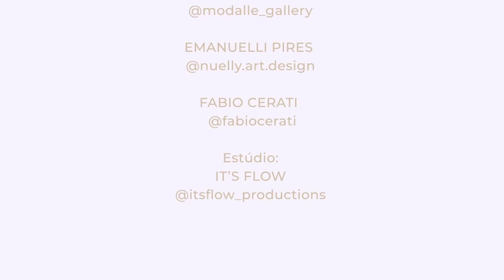MORTA NOS PECADOS, RENASCIDA EM DEUS! JORDANA VUCETIC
Neste trigésimo primeiro episódio, temos a grande satisfação de receber a queridíssima Jordana Vucetic que nos conta sua emocionante história de conversão e de fé após um passado de pecados e transgressões. Desde cedo, ela se deixou levar pela vaidade e pelo desejo de valorizar sua beleza física, sem limites ou critérios. Publicou fotos em uma rede social que se espalharam por várias outras páginas na internet. Ela se sentia poderosa e independente, mesmo sendo muito jovem. Influenciada pelo feminismo radical, ela acreditava que seu corpo era sua lei, e iniciou sua vida de pecado. Ela mentia para seus pais sobre os lugares que frequentava, bebia álcool e fumava maconha sem admitir. Ela dançava músicas que degradavam as mulheres, até que um dia o deserto chegou em sua vida. Ela começou a receber mensagens dizendo que fotos íntimas que ela teria feito quando era menor de idade teriam vazado na internet. Isso foi um alerta de Deus em sua vida e, mesmo se questionando por que Ele teria permitido isso acontecer, hoje ela está muito fortalecida pela graça que o Senhor lhe concede e com coragem para testemunhar que Deus sempre esteve com ela, para que ela se arrependesse e voltasse ao estado de adoração, pois ela pensava que antes estava no controle de tudo, mas na verdade ela nunca esteve.

Jordana Vucetic é uma jovem mulher que passou por muitas provações em sua vida. Ela se envolveu em um caminho de autodestruição, pecado, mentiras e negação a Deus, que a afastou de sua verdadeira identidade e propósito. Ela pensava que estava sozinha e abandonada por Deus, que a castigava por seus erros. Mas ela não sabia que Deus estava sempre ao seu lado, esperando por sua volta. Um dia, ela recebeu um duro golpe que a fez cair em um deserto de angústia e desespero. Foi nesse momento que ela ouviu a voz de Deus, que lhe mostrou o seu amor e a sua graça. Deus lhe disse que ela só precisava se arrepender, se entregar de coração e confiar nele, que ele cuidaria de tudo. Deus a resgatou e a transformou em uma nova criatura. Ela passou a viver uma vida de adoração, obedecência e paz na presença do Espirito Santo. Ela se tornou uma testemunha do poder de Deus, que a usou para levar a palavra e o seu testemunho de fé a pessoas que querem e se entregam a Jesus.

▶️ Deixe nos comentários os momentos deste episódio que te marcaram!

Produção:
Its Flow Productions

Karina Veste:
DELIGHT

🤩 Patrocínio:
SHEEPELITOS

Chave pix ( aleatória ) :

971b4411-af9b-4da0-9cd5-589c3cdb31ab